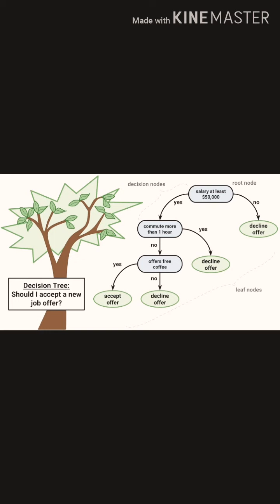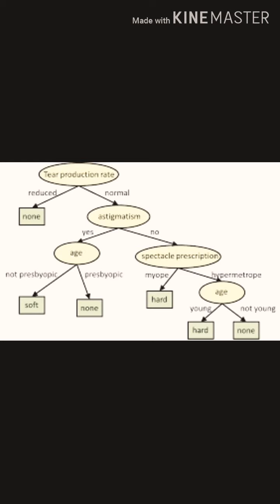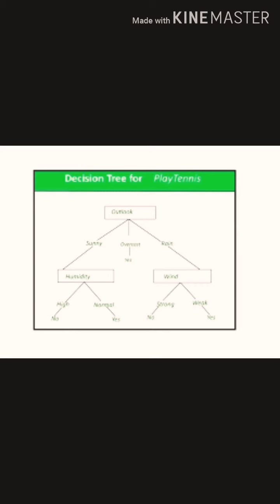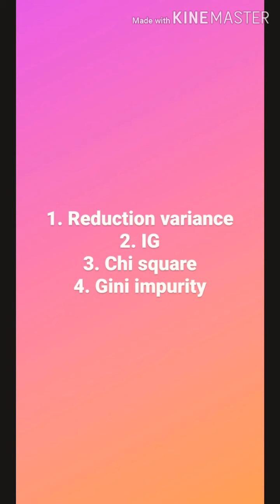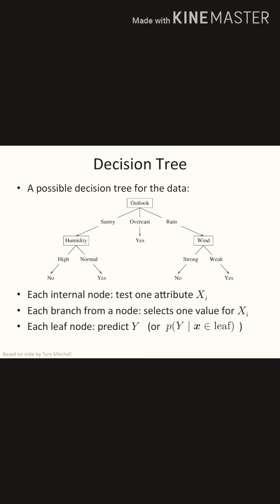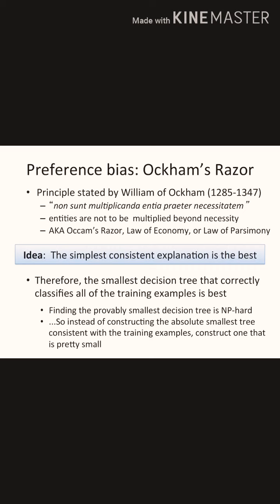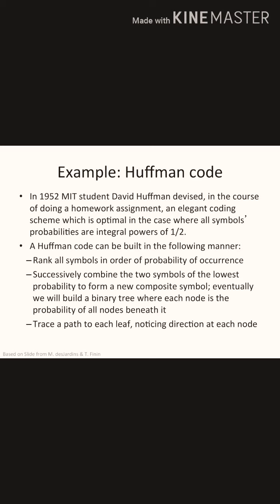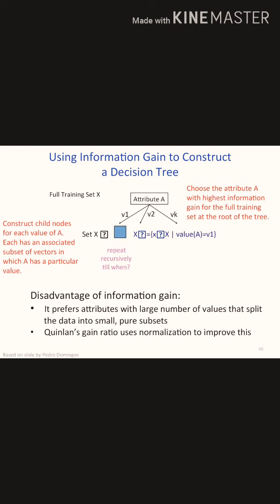Decision tree and 4 types of DT splitting technique with study links in the description box below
Decision tree and its 4 types of splitting methods

What is decision trees in machine learning?
Decision tree is one of the predictive modelling approaches used in statistics , data mining and machine learning . ... Decision trees are constructed via an algorithmic approach that identifies ways to split a data set based on different conditions

Node splitting, or simply splitting, is the process of dividing a node into multiple sub-nodes to create relatively pure nodes. There are multiple ways of doing this, which can be broadly divided into two categories based on the type of target variable:

Continuous Target Variable-
Reduction in Variance

Categorical Target Variable-
Gini Impurity
Information Gain
Chi-Square

DT splitting technique no 1

DT splitting technique no 2

DT splitting technique no 3

DT splitting technique no 4

Thanks ,
Rohini